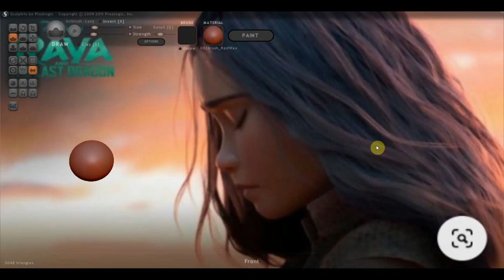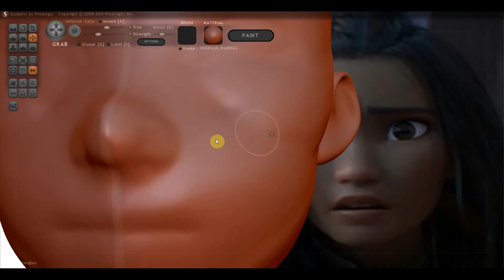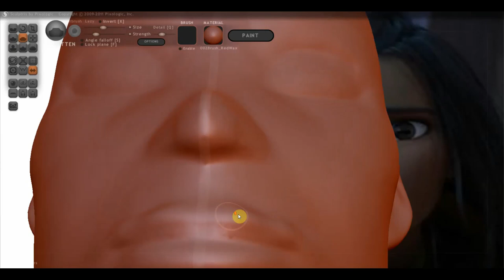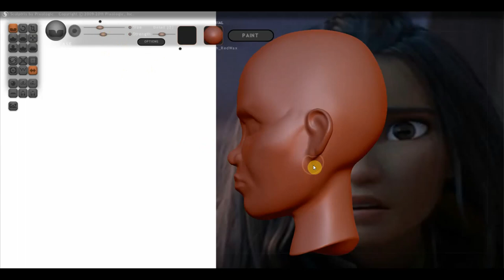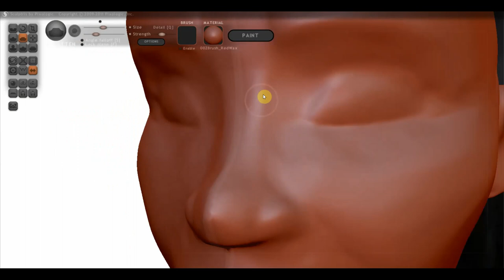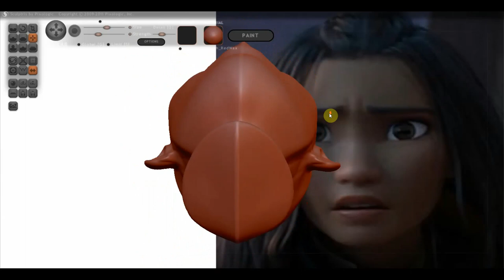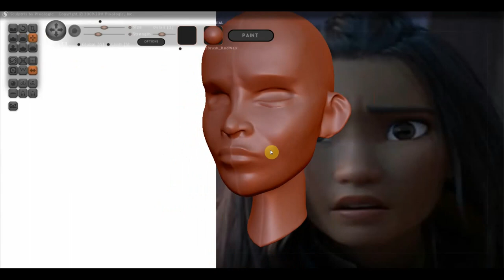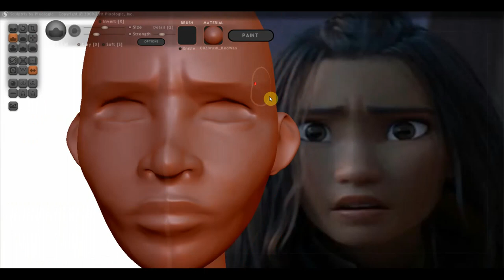Sculptris Alfa 6 Болванка головы РАЙЯ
модель без проработок